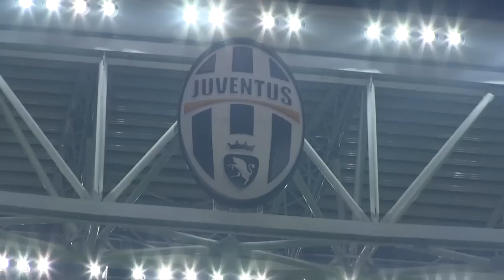Η προπόνηση πριν την Γιουβέντους / Training ahead of match against Juventus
Δείτε πλάνα από την τελευταία προπόνηση της ομάδας μας πριν τον αγώνα απέναντι στην Γιουβέντους, στο Τορίνο.